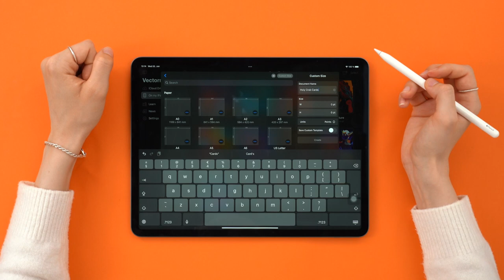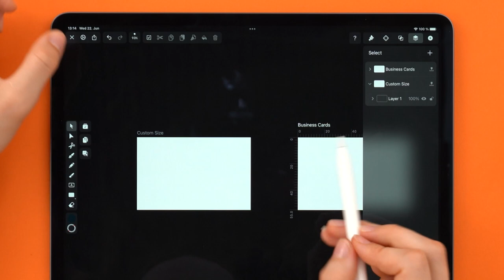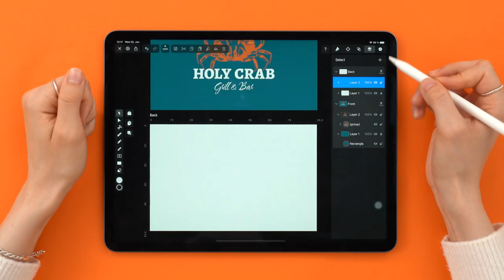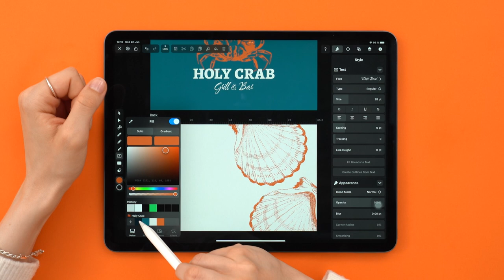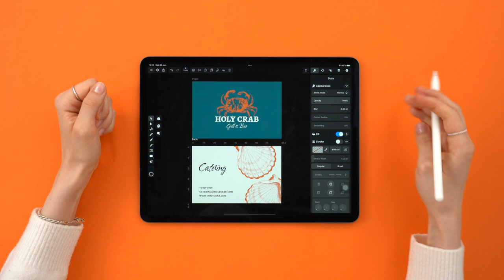Design a Branding Pack! Pt 2: Turn Photo Into a Business Card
▶︎🐚 Our Auto Trace queen is back! For a full video series where she's turning 2 photos into an entire branding pack. This is episode 2/4 (hehe). OPEN FOR MORE DETAILS

Hello hello!

By the looks of the tiny description above it looks like we can't stop, and we won't stop this amazing series with Nikkie (aka Berenika aka @berenikagod on Instagram).

But let's talk about this episode. She's Vectornator's marketing Design Lead for a reason - she transformed a simple photo of a clam into a beautiful business card that anyone would love to pick up as they exit your restaurant.

"Good coloring. That's crisp," they'll say. "And the lettering is something called Water Brush."

"Jesus. That is really super." others will think. "How'da nitwit like you get so tasteful? Look at that minimalist design. The tasteful thickness of it. Oh, my God. It even has a crab"

Making your business card pop takes a bit of creative design thinking. In a blink of an eye, they should know who you are. And, more importantly, remember who you are. That's why we had Nikkie take care of this design. Both front and back only took 5 minutes! That's because she used Auto Trace.

The updated Vectornator Auto Trace feature enables you to convert any raster image (JPEG or PNG) into vector artwork. Essentially you can create a completely new image based on an existing piece of artwork or a reference photo without having to draw each vector path by hand.

Watch Nikkie do her magic in the second part of this tutorial series focused on creating a FULL branding pack. Hope you enjoy!

🎨 Artist credits:
Berenika Godlewska

Linearity Curve is the most intuitive and precise illustration software in the galaxy. It empowers you to design anything you can imagine up to 30% faster. Create sophisticated illustrations, spectacular layout mockups, and expressive lettering on the go, whenever you want.